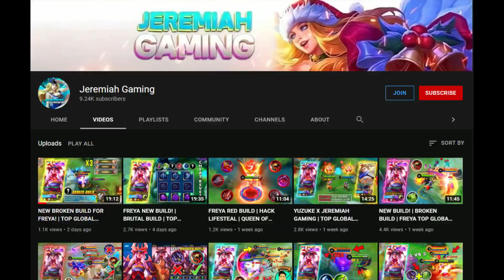NEW BUILD😱 | BROKEN BUILD🥴 | TOP GLOBAL FREYA | FREYA BEST BUILD 2021 | MUST WATCH | MLBB✓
Freya
Freya Offlane
Freya Offlaner
Freya Support
Freya Skills
Freya Tips and Tricks
Freya Emblem
Freya Gameplay
Freya Rotation
Freya Carry
Freya Spell
Freya Counter
Freya Combo
Freya Highlights
Freya Montage
Freya mlbb
Freya how
Freya tutorial
Freya build
Freya guide
Freya gameplay
Freya spell
Freya tips
Freya emblem
Freya ml
Freya grim strangler
Freya voice
Freya tiles
Freya story
Freya quotes
Freya lines
Freya 2021
Freya item
Freya how
Freya release
Freya combo
Freya savage
Freya montage
Freya mlbb 2021
Freya hero
Freya spotlight
Freya tricks
Freya counter
Freya update
Freya nerf
Freya buff
Freya skin
Freya maniac
Freya skill
Freya review
Freya effects
Freya hororo
Freya elgin
Freya op
Freya mage
Freya execute
Freya pro play
Freya highlights
Freya escape
Freya mvp
Freya roaming
Freya non stop roaming
Freya unstoppable
Freya insane killing
Freya support
Tutorial Freya,
Pro Freya,
Freya build,Freya Terbaru 2021,
Trick Freya,
Freya Offlaner,
Freya Tips,
Freya MLBB,
Freya Savage,